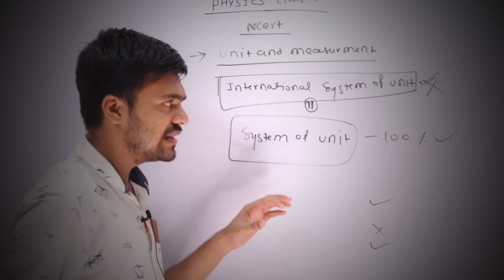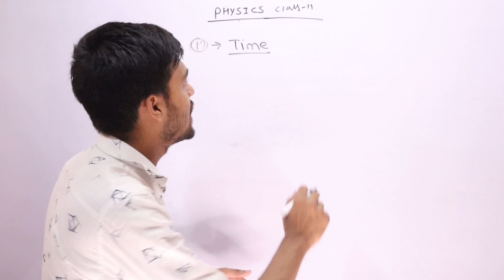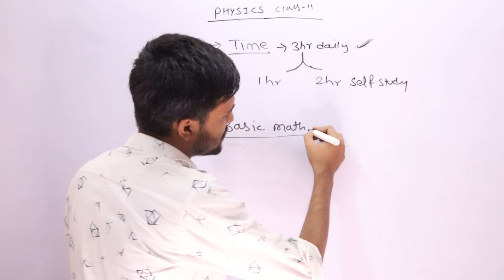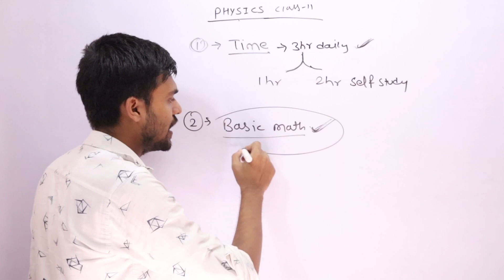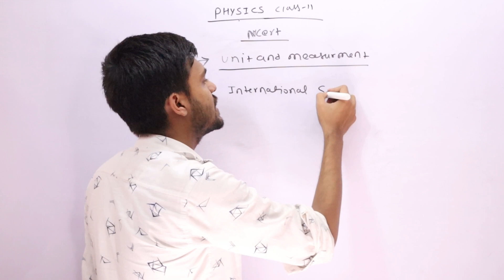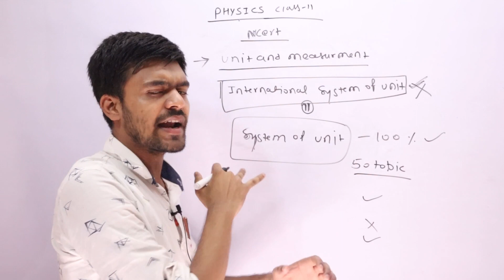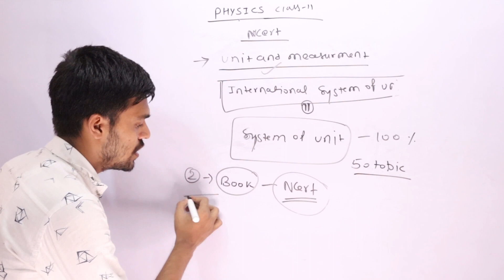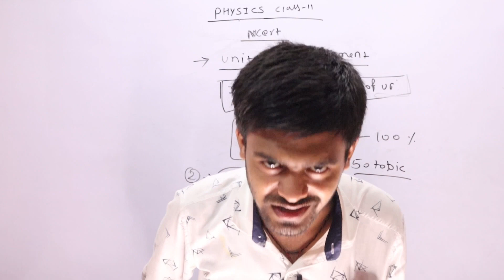Class 11 Physics कैसे Start करें ? | Perfect Strategy 🔥 To Start Class 11 | All Students Must Watch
🔭Telegram Channel For Questions PDF
@Master Sahab

Class 11 Physics Planning
Class 11 best Strategy for Jee
class 11 planning for jee
class 11 by master Sahab

class 11 Physics Proper planning
class 11 pcm
class 11 pcb